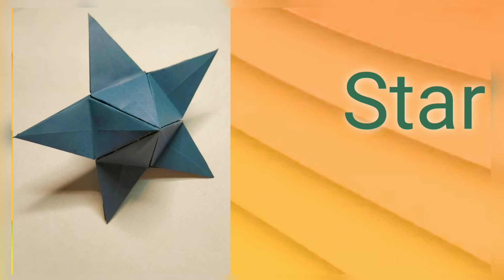DIY Paper Star Origami, star craft, 3d star origami